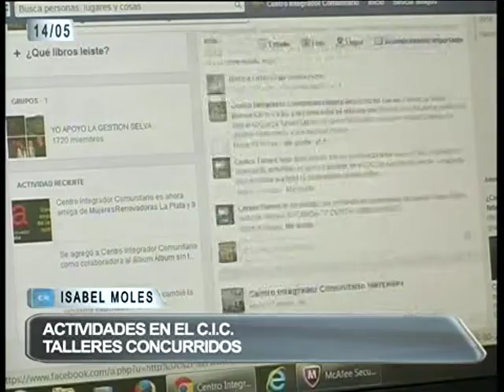ACTIVIDADES EN EL CIC TALLERES CONCURRIDOS ISABEL MOLES